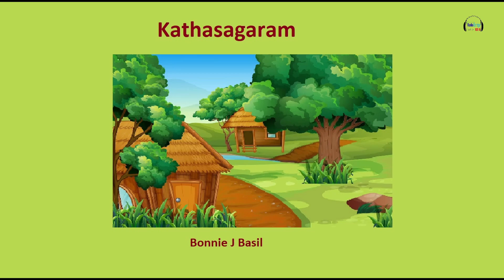കഥാസാഗരം | Bonnie J Basil | Community Radio Benziger 107.8